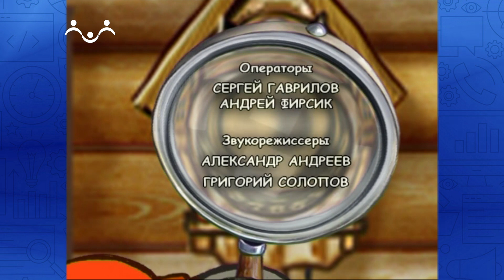По секрету всему свету. Булочки